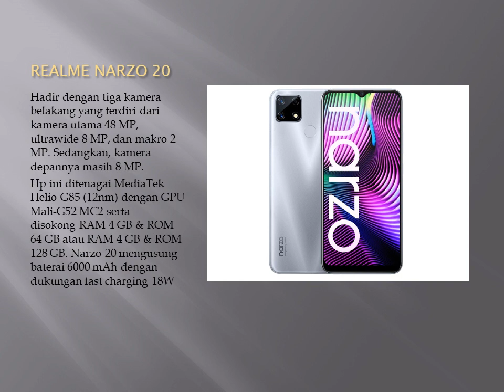REALME NARZO 20 Alibbata.com